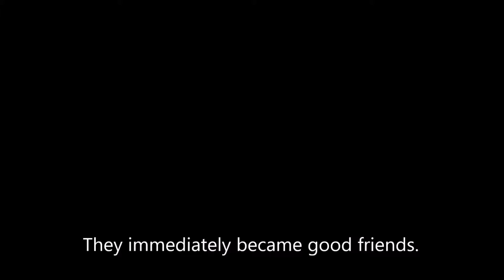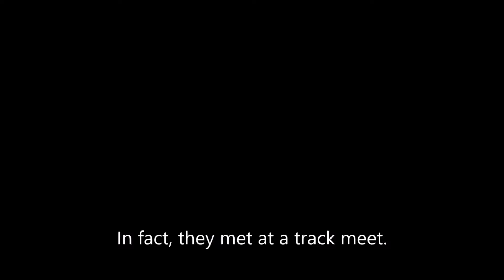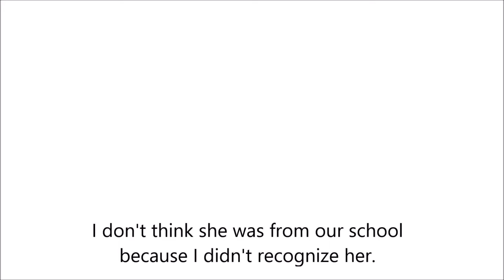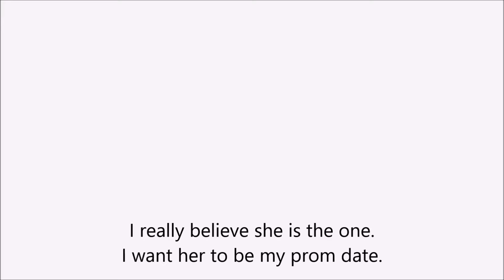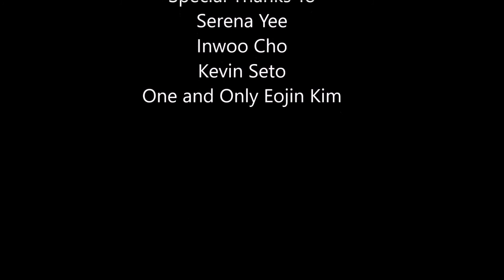Perfect Prom Date [English Subtitle]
Chinese 4 Dialogue Project

My last high school Chinese project! Thank you everyone who has made my high school years unforgettable period of my life :)
Huge thanks to Mrs. Lin, the best Chinese teacher ever.